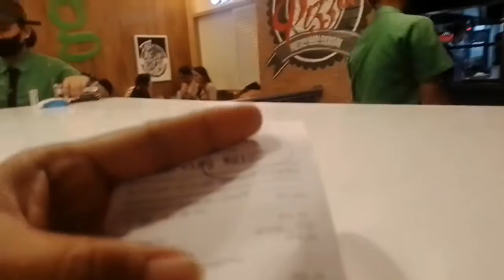Window Shopping At Sm City Cebu | Naka libre Ng Pizza ?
Tnx to giftr survey for this share treats, I Got my Greenwich Pizza For Free by Answering Survey